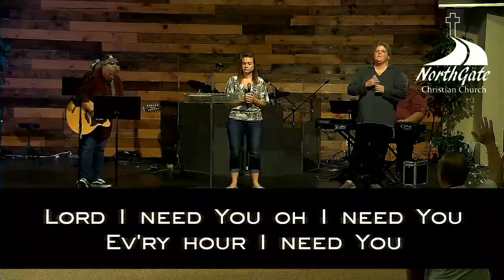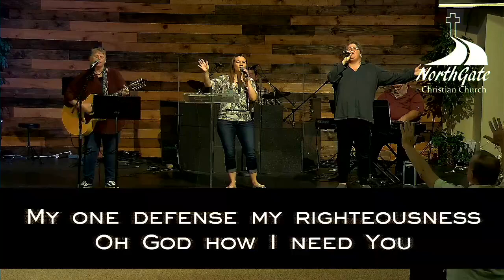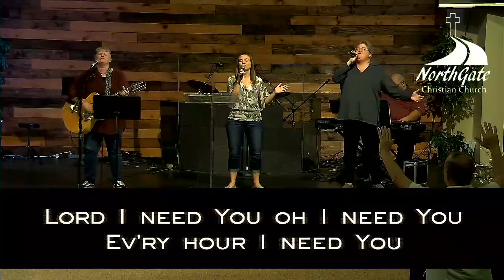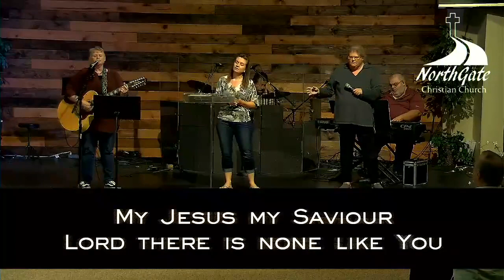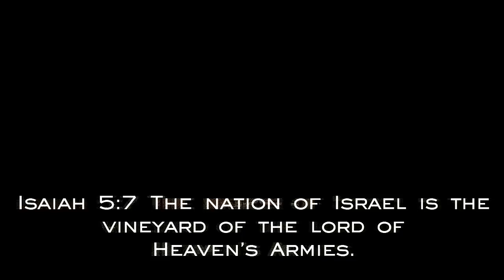NORTHGATE Christian Sunday Service - July 26, 2020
"I AM the True Vine" John 15:1-8, Pastor Greg